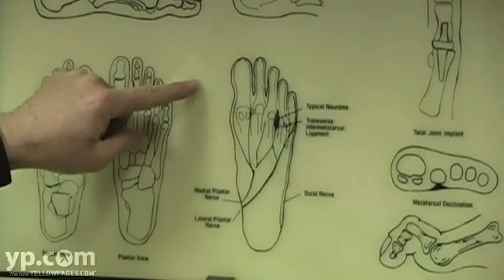Kitsap Foot & Ankle Clinic Bremerton WA Podiatrists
Suffering from ankle pain or foot injuries? Call David Gent, DPM at Kitsap Foot & Ankle Clinic in Bremerton, Washington. Your toes, feet and ankles support your entire body and can severely affect your lifestyle if injured. It's time to get lasting relief from foot and ankle pain. Call for an appointment at Kitsap Foot & Ankle Clinic.